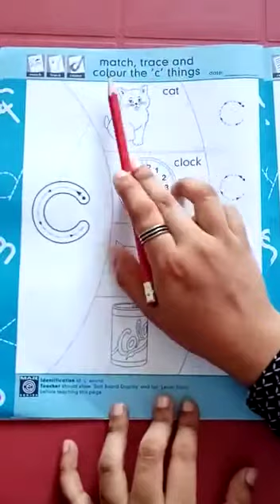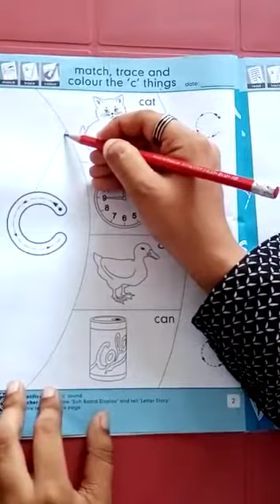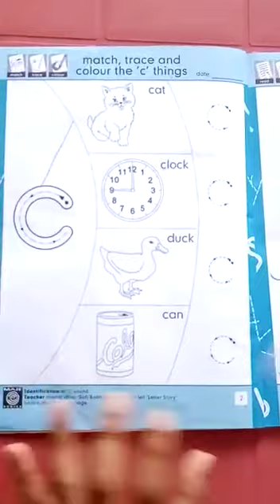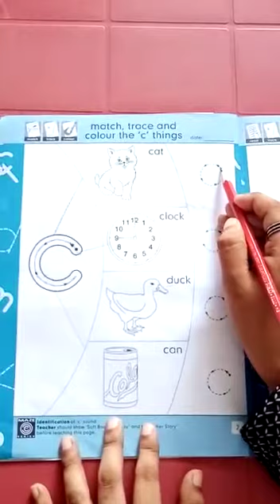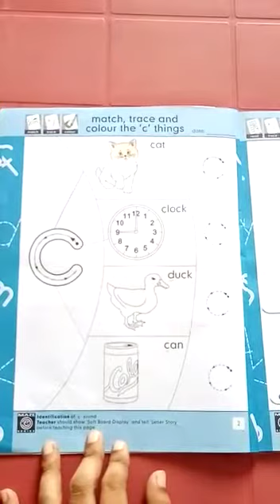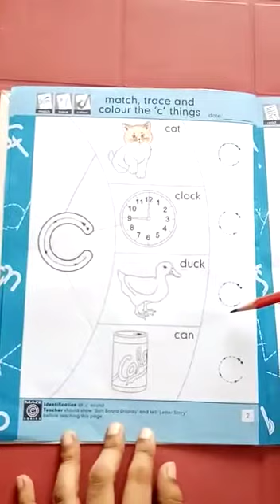Pre year l English Book 28/07/2020